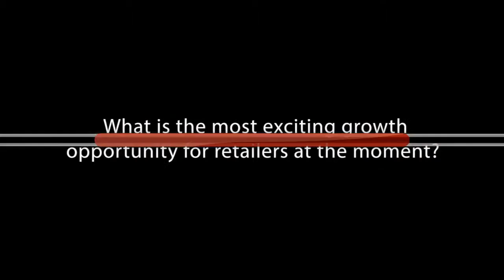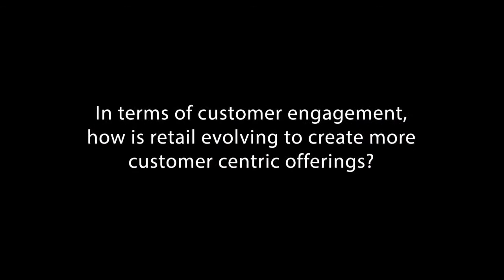Retail TV - Markus Naewie of Victorinox - Interview at World Retail Congress Asia 2014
Retail News - When my great-grandfather Karl Elsener opened a cutlery workshop to deliver a soldier knife to the Swiss army in 1884, he had a revolutionary idea in mind. He was looking for a compact and sturdy knife, which offered many functions combined in a single tool. What he invented has long become a legend: the Original Swiss Army Knife.

Over the years, both customer needs and technology have changed. The Swiss Army Knife has evolved by responding to these needs, while remaining an essential tool our clients can rely on.
That’s our story. But it’s not what turned the Victorinox Knife into an icon. It’s about the stories our customers experienced in which our products played a vital role: stories about memorable moments of adventure and expeditions on earth, in the sky, and in space. Dramatic stories in which our products contributed to solutions and saved lives. Even stories of prominent encounters where our knives opened doors, helping to create ties between politicians, opinion leaders and nations.